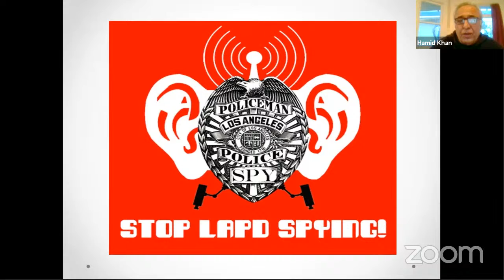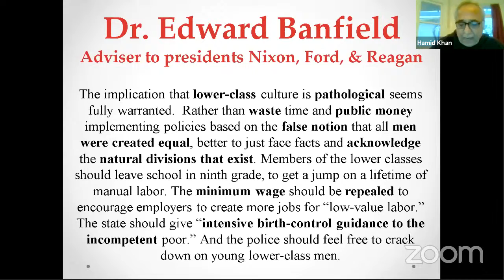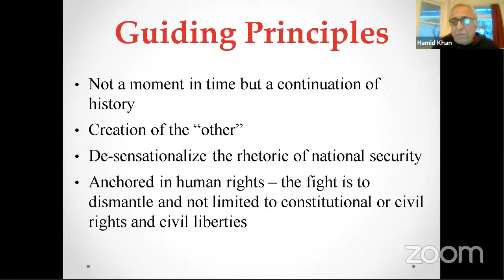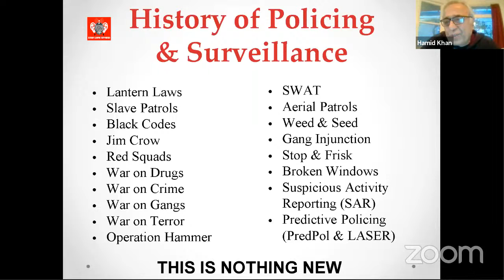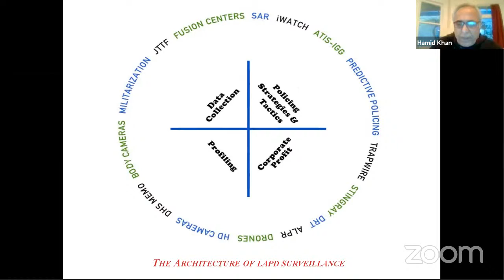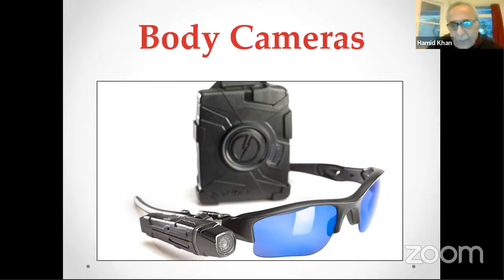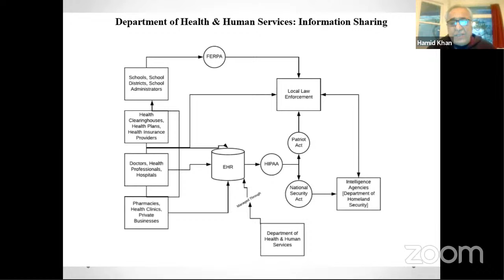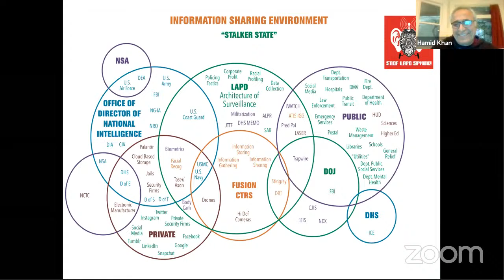WHAP!: "Abolishing the Stalker State," Stop LAPD Spying Coalition with Ken Ehrlich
The City of West Hollywood and the CalArts MA in Aesthetics and Politics present the Fall WHAP! Series “Black Out,” on the Surveillance of Blackness.

On November 20th, Hamid Khan of The Stop LAPD Spying Coalition speaks on, “Abolishing the Stalker State.” With them as a respondent is Ken Ehrlich.

Watch on Youtube, Fridays at 4:30 PDT,

Hamid Khan is an organizer and coordinator with the Stop LAPD Spying Coalition. The mission of the coalition is to build community-based power to dismantle police surveillance, spying, and infiltration programs. The coalition utilizes multiple campaigns to advance an innovative organizing model that is Los Angeles-based but has implications regionally, nationally, and internationally. Hamid also serves on the board of May First Technology, a membership organization that engages in building movements by advancing the strategic use and collective control of technology for local struggles, global transformation, and emancipation without borders.

Ken Ehrlich is an artist and writer based in Los Angeles. His wide ranging practice in sculpture, photography, video and performance has been presented internationally, and more locally at the California Pacific Triennial at the Orange County Museum of Art, Los Angeles County Museum of Art, The Hammer Museum and High Desert Test Sites. His writing has been published widely, including recent texts on networks, infrastructure and logistics in Blind Field Journal and Drain Magazine. He co-edited the Surface Tension book series for Errant Bodies Press.  He currently teaches in the school of critical studies at CalArts and in the department of art at UC Riverside. He is currently organizing with the Cops off Campus Coalition - UC_FTP.

11:18 Introduction
15:55 Hamid Khan's Presentation
54:31 Ken Ehrlich Begins Discussion